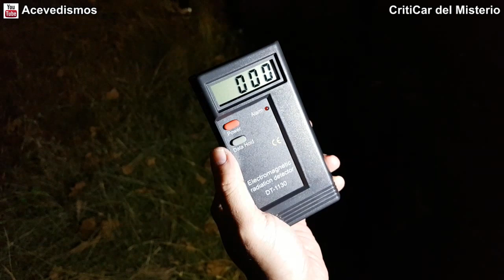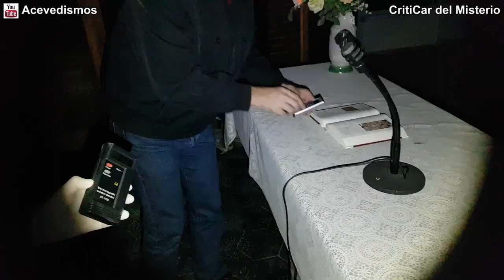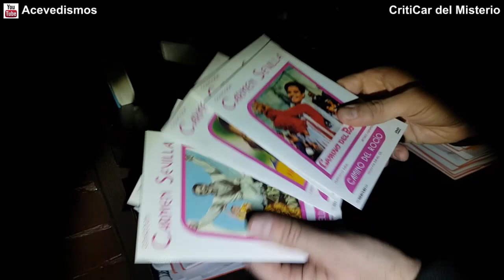CritiCar del Misterio - 1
Frikidoctor y Acevedismos se adentran en el mundo del misterio, visitando de noche una Residencia de Ancianos abandonada.